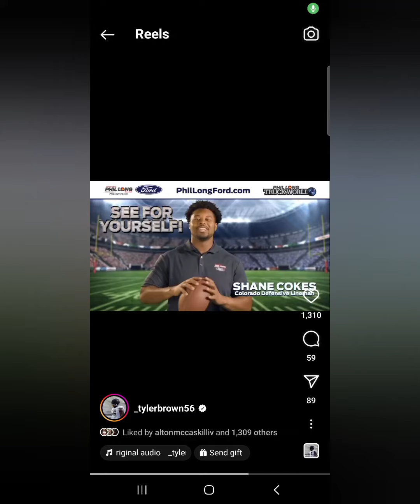Meet Shedeur Sanders Presonal Bodyguard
We are happy to see Tyler Brown back on the field doing the things he loves. We expect Colorado's O-line to have improvement.